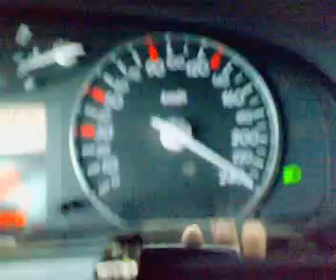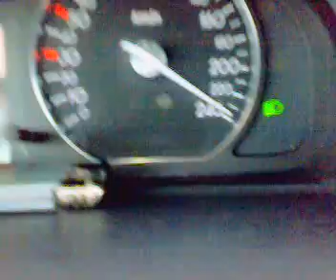Frankfurt - Stuttgart ( Über A8 ) 240 KM/h